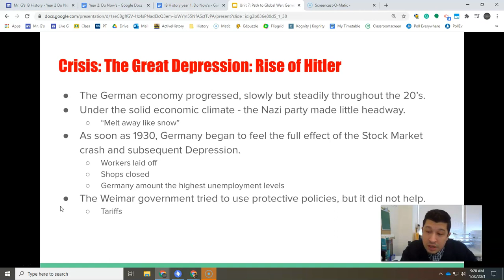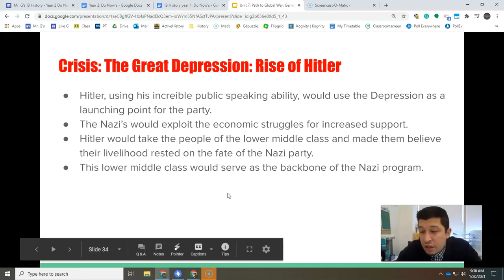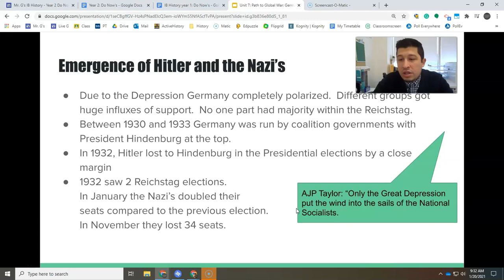Unit 7: The Great Depression and Hitler